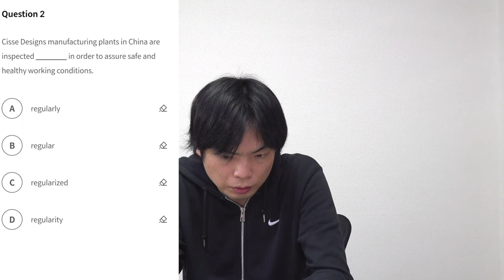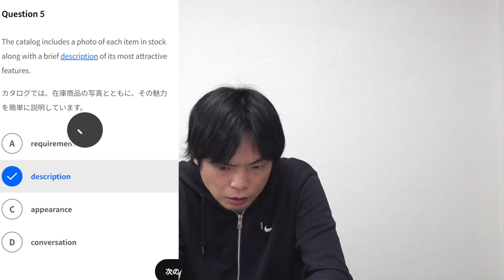大変ご迷惑をおかけしました【第296回TOEIC公開テスト受験がこんなことになってしまうとは】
Santaはこちらからダウンロード！

6/27(月)から6月中限定で販売する商品のご紹介
　スタートダッシュセット
　15,000円でSantaの有料機能が360日使い放題(1ヶ月あたり1,250円)
　模試も無料でついてくる
　そして1日先着50名にTOEIC受験料を全額還元

・スタートダッシュセットを購入すると、360日間 Santaの有料機能が利用可能
・スタートダッシュセットの有効期限内に、TOEIC公開テストを受験して公式認定証を受領する
・スタートダッシュセットの有効期限内に、公式認定証の写真を撮ってSanta運営に提出
・確認が取れ次第、TOEIC受験料金分をAmazonギフト券で還元

‹出演者情報›
もりてつ
発音指導士